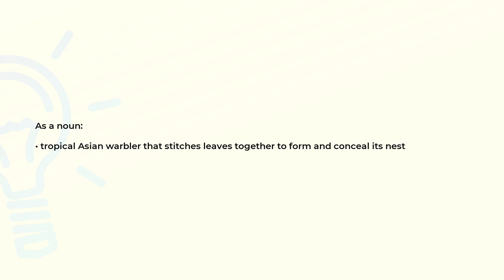What is the meaning of the word TAILORBIRD?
Definition and spelling of the word TAILORBIRD.

(00:00) Intro
(00:07) As a noun
(00:17) Spelling

As a noun (00:07):
• tropical Asian warbler that stitches leaves together to form and conceal its nest